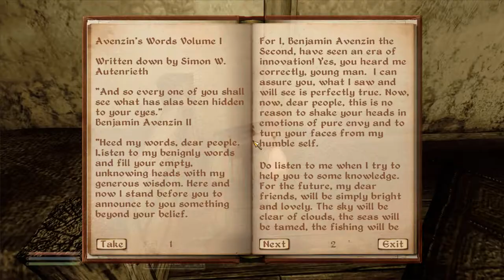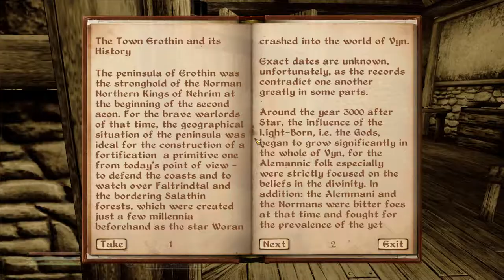Nehrim [5] Opening Doors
Then prompting shutting them because those goblins would have slaughtered me. I have a feeling that sort of exploit is going to get very common for me.